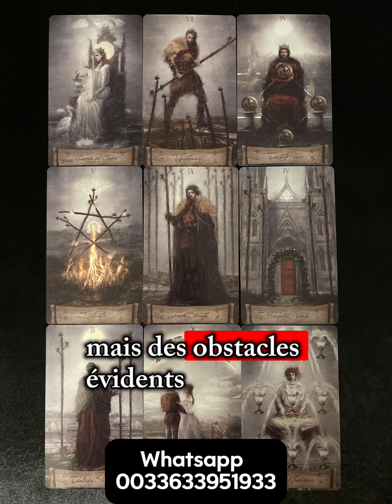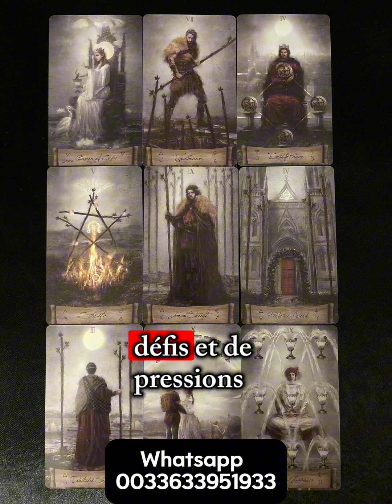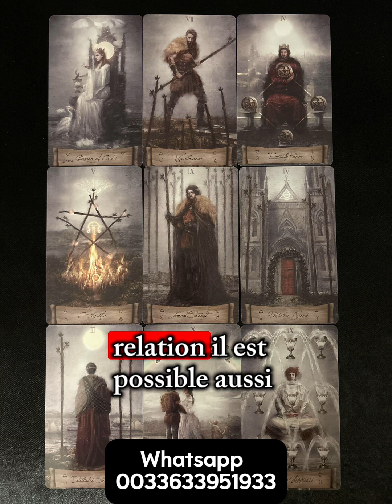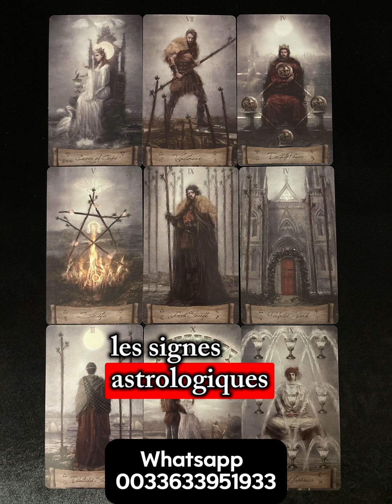Scorpion ♏️ Flammes Jumelles 🔥🔥séparés 💔 l’avenir de cette relation 🔮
Bienvenue dans cette nouvelle lecture, j’espère qu’elle vous plaira 🌷

With love